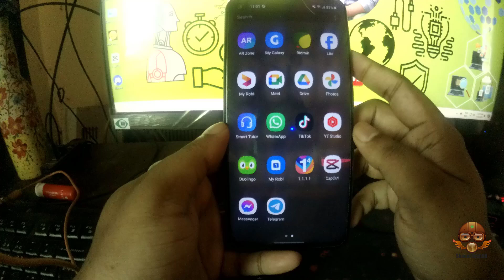How to Login Telegram without Verification Code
Your Quary-
how to login telegram without verification code on iphone
windows 11
windows themes
themes
best windows themes
dark theme